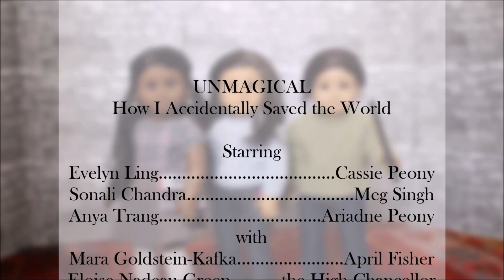UNMAGICAL - Episode 6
Note: Most of this series is shot as if you are viewing things through the eyes of the main character, Cassie.